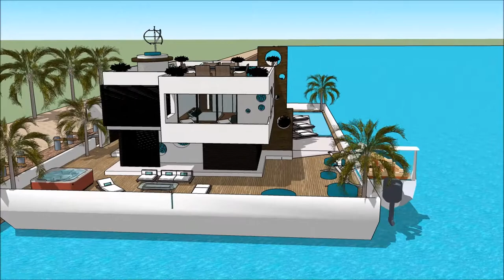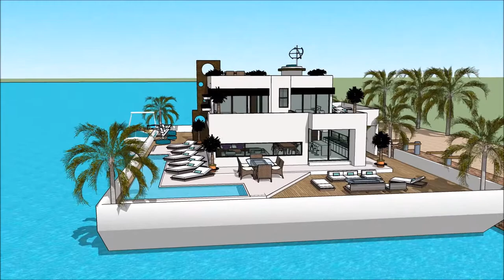ویلا در هلند خانه ناتیلوس خانه شیک خانه شناور روی آب چگونه معماری خلاق شویم معماری ایرانی design in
The floating house villa houseboatzania launching an innovative high-end luxury yacht floating house villa mansion home design potentially as a display of exhibition of the ویلا در هلند خانه ناتیلوس خانه شیک خانه شناور روی آب چگونه معماری خلاق شویم معماری ایرانی design in

The collection of the Floating house villa houseboatzania concept of ویلا در هلند خانه ناتیلوس خانه شیک خانه شناور روی آب چگونه معماری خلاق شویم معماری ایرانی design in  consists of high luxury and architectural art pieces in minimalism combined with living on the waterfront of the harbour.

The floating house villa mansion yacht design has the basis to sustain living with high standards and contemporary structural design ویلا در هلند خانه ناتیلوس خانه شیک خانه شناور روی آب چگونه معماری خلاق شویم معماری ایرانی design in  with numerous of prospects for excessive living and celebrating the desire of life worldwide: